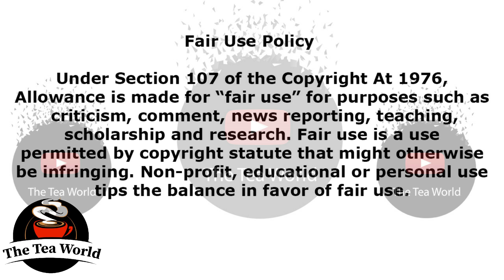Will kelly khumalo Bo back To Her Sister Zandie Khumalo After This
KellyKhumalo zandileKhumalo